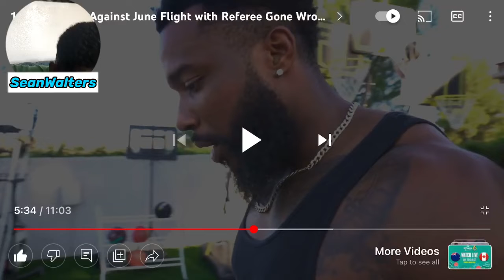FLIGHT ANKLES GOT BROKEN LOL… 1v1 Basketball Against June Flight With Referee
In this video I reacted to June flight 1v1 basketball against cashnasty

25 most embarrassing moments caught on camera